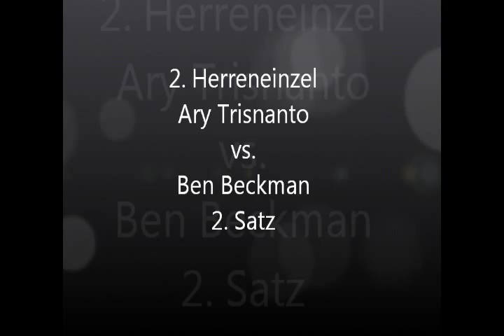TSV Trittau Badminton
Ary Trisnanto gegen Ben Beckman. Zweiter Satz.

Ary Trisnanto against Ben Beckman. Second set.

Ort/Location: Sportpark Hamburg Öjendorf
Datum/Date: 24. März 2013
Kamera: Steffen Joost